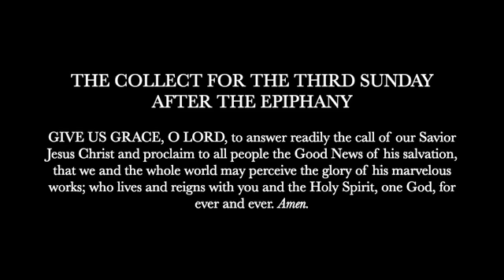Voices of Grace - Virtual Worship: The Third Sunday after the Epiphany (January 24, 2021)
The music featured in this service was recorded following the guidelines for singing services in person, limited to 4 singers or households and spaced 14 feet apart, as set by the Episcopal Diocese of Rhode Island. Additionally, there is no Congregation physically present.